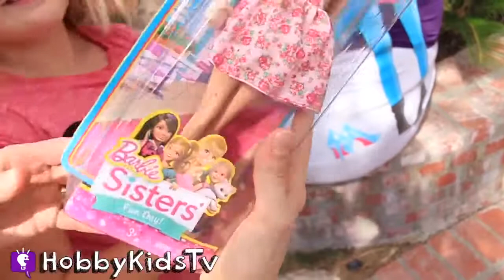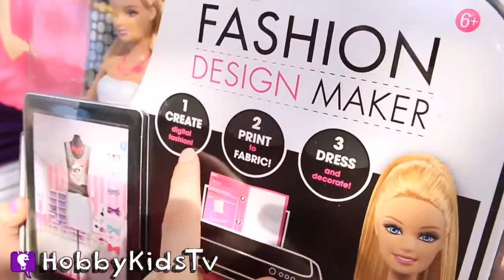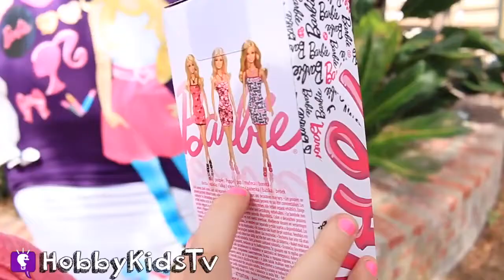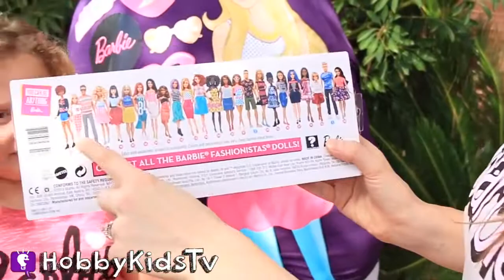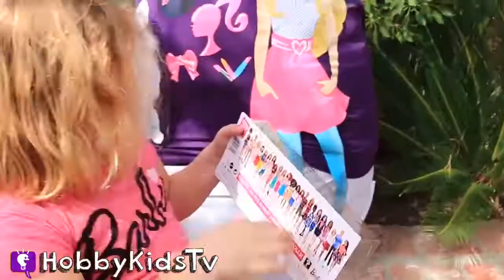World's BIGGEST BARBIE Surprise Egg! HobbyDog + HobbyGirl Toy Fun by HobbyKidsTV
HobbyGirl + HobbyDee review lots of different Barbies and has fun with HobbyDog doing things that Barbie loves to do.

 ---TOY VIDEOS---
World's Biggest Eggs:

HobbyKidsVids (Behind the Scenes):

HobbyGamesTV (Video Gaming):

HobbyBabyTV (Learning Surprise Eggs)

HobbyKidsLand (Stories, Play)

HobbyFoodTV (Family Recipes):

HobbyPigsTV (HobbyPig Videos):

---FIND US---

Fan Mail: /results?q=%23HobbyKidsMail

---ABOUT HobbyKidsTV---
HobbyKidsTV is world renowned for being the first and original inventor of all GIANT SURPRISE EGGS! It was our son's unique idea in 2013 to make a wonderful GIANT surprise for all our fans. We are the leader in kids creative ideas. We produce clean family fun kids toy shows. Collector of the best toys to teach kids imaginative play through toy reviews. HobbyKids love sharing fun educational learning and popular toy play.

Girl Next Door 1
Underwater Love 4 (Indie Pop Version)
In The Treehouse 3
All The Pretty Lights 3
My Girl